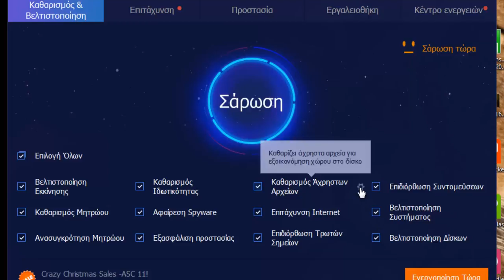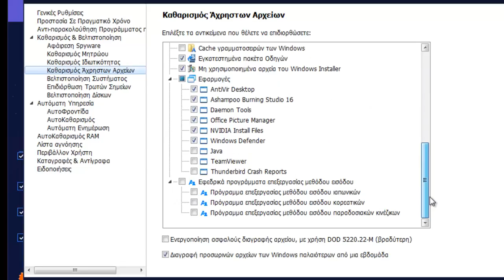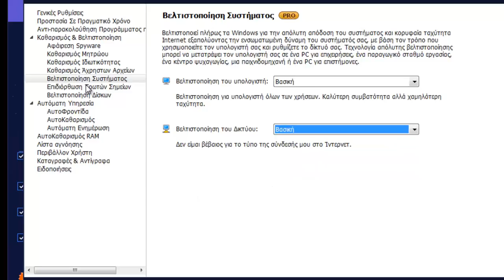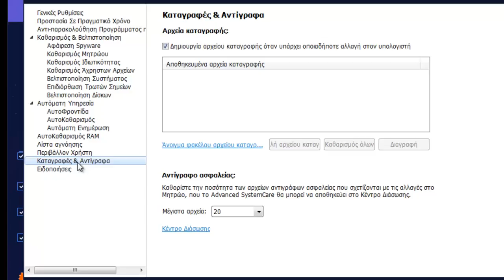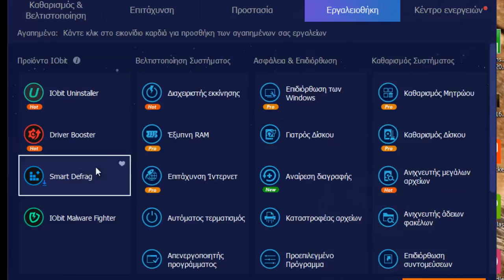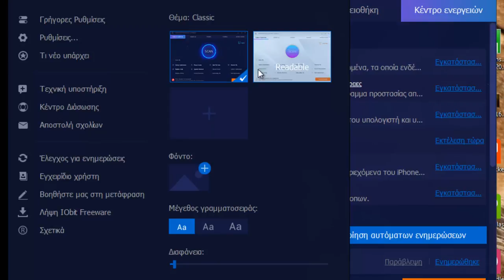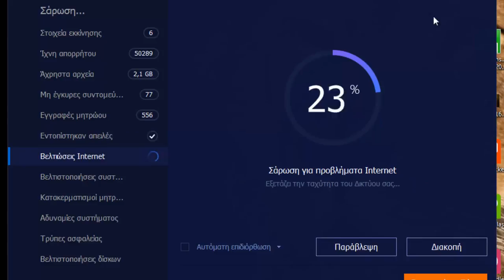Αυξήστε την ταχύτητα του PC δωρεάν με το Advanced System Care Free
Το Advanced SystemCare Pro 10 είναι ένα πανίσχυρο λογισμικό πλήρους κλίμακας για την ασφάλεια και την απόδοση των υπολογιστών. Βασισμένο στον νέο μηχανισμό προστασίας από ιούς Bitdefender, μαζί με το βοηθητικό πρόγραμμα προστασίας προσωπικών δεδομένων και βελτιστοποίησης PC, το Advanced SystemCare Pro 10 παρέχει επαγγελματική προστασία από απειλές κατά της ασφάλειας και προσφέρει μια προσέγγιση με 1 κλικ για την επίτευξη κορυφαίας απόδοσης PC.